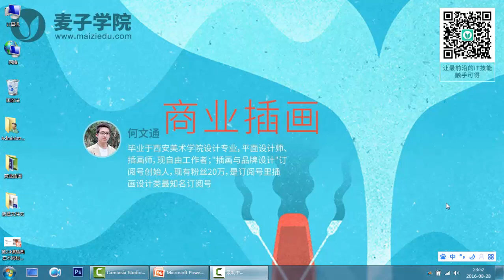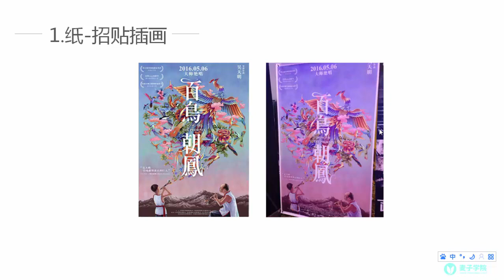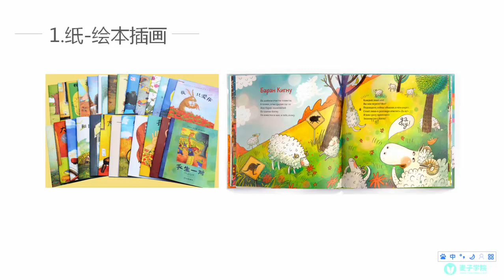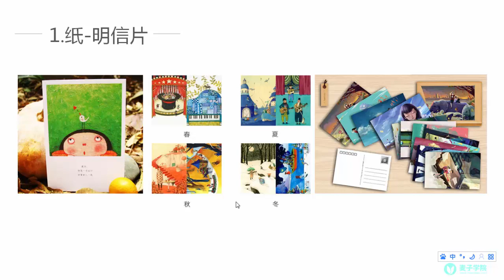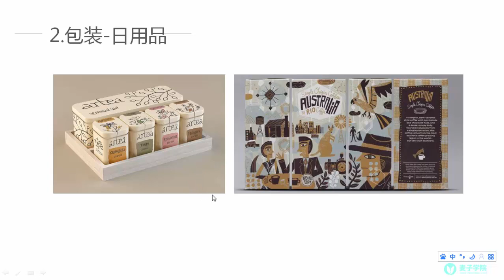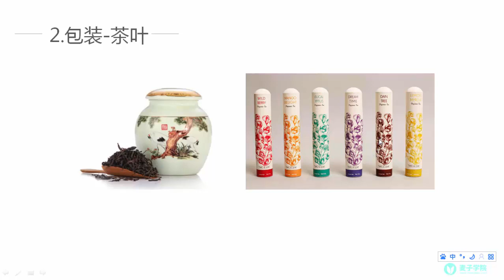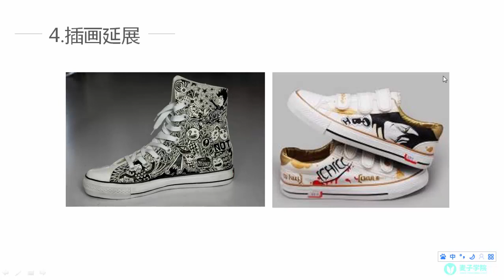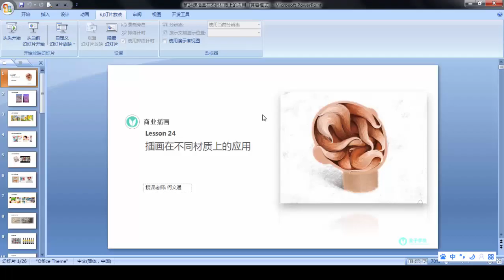商业插画24 插画在不同材质上的应用